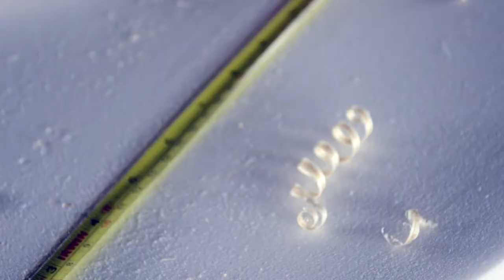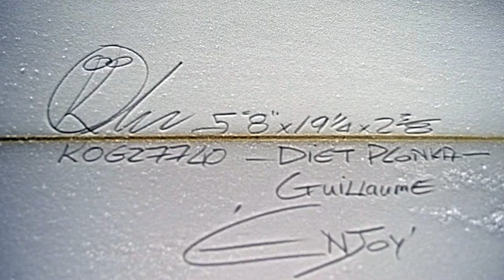Atelier de shape avec Kevin Olsen - Surfboard Shapers Workshops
Atelier de shape avec Kevin Olsen Surfboards - Capbreton. La meilleure opportunitée à tous ceux qui rêvent de "shaper" leur première planche ou tous ceux qui veulent aller plus loin dans leur connaissances sur le "shape"